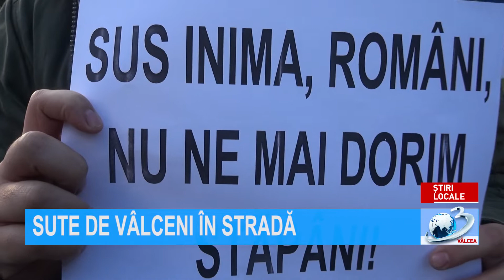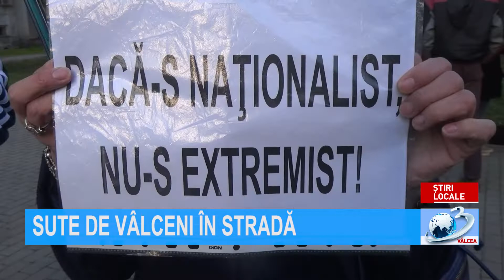SUTE DE VÂLCENI ÎN STRADĂ